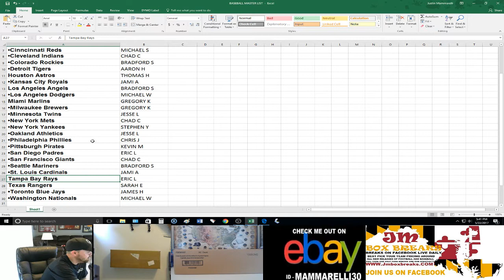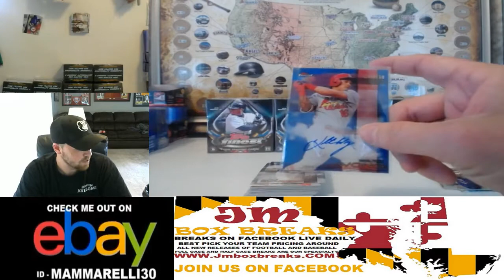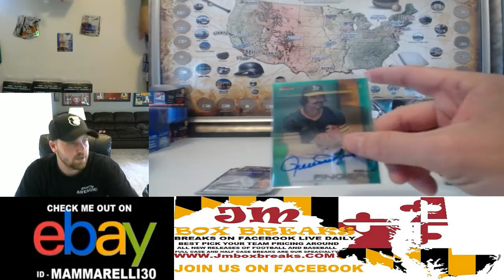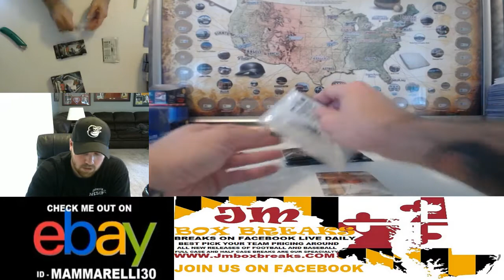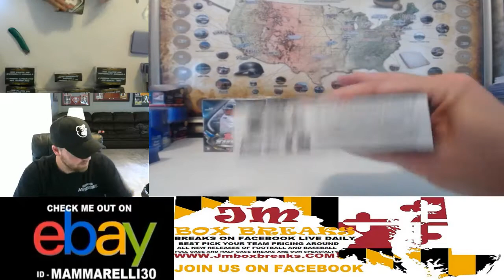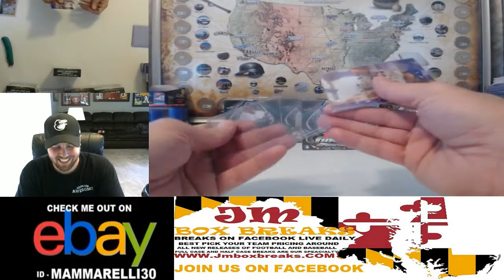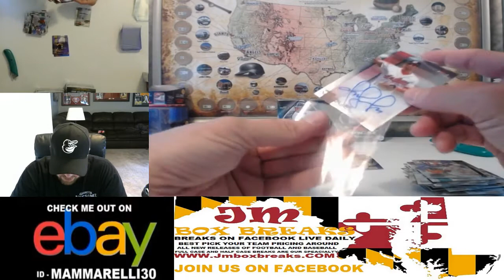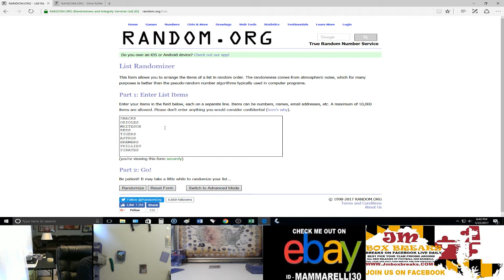2016 TOPPS FINEST BASEBALL PYT 2 CASE BREAK ---- BIG HITS! 05/22/17